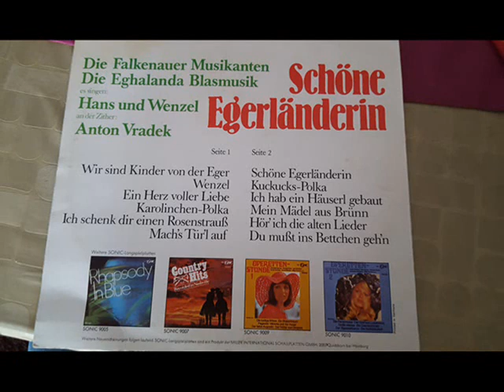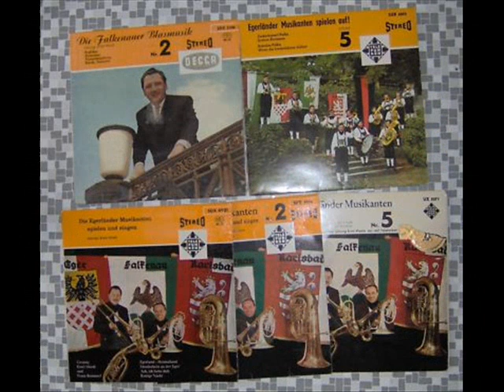Wenzel - Falkenauer Musikanten Eghalanda Blasmusik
Falkenauer Musikanten   Eghalanda Blasmusik
"Wenzel "